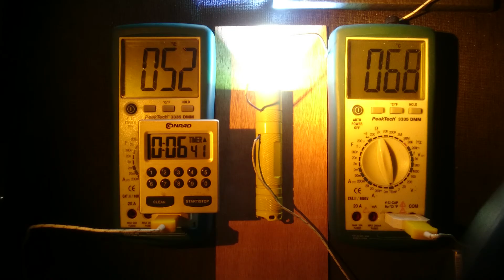Part I, powdercoated S2+, temperature runtime(7)